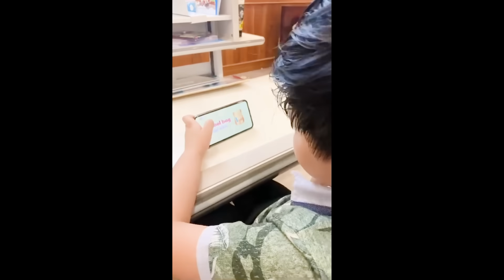EDUPIA - Khoá học được MC Tuấn Tú và bé Pizza kiểm chứng hiệu quả, giới thiệu tới phụ huynh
Edupia - Tiếng Anh Online chất lượng cao cho học sinh Tiểu học tự hào đã phủ sóng khắp 63 tỉnh thành và mang cơ hội học tiếng Anh như ở trường Quốc tế tới hơn 1 TRIỆU học sinh Việt Nam.

Edupia có gì hay mà bé học mê say?
✅ Công nghệ luyện nói độc quyền i-Speak chỉnh sửa phát âm chuẩn xác
✅ Học với 100% giáo viên Anh, Mỹ nhiều năm kinh nghiệm giảng dạy tại các trường Quốc tế danh tiếng
✅ Ban giáo vụ là thầy cô người Việt hỗ trợ bé 24/7 trong suốt quá trình học

Chỉ 30 phút mỗi ngày học tại nhà, con sẽ tự tin nói Tiếng Anh sau 3 tháng!